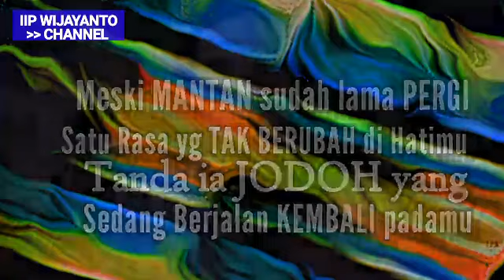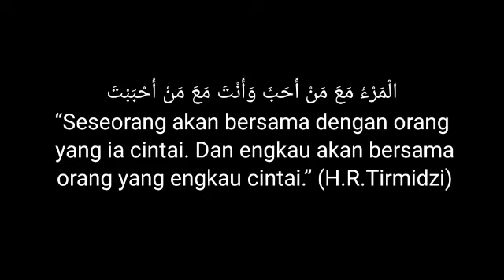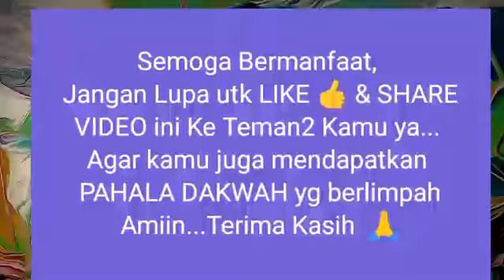Meski MANTAN sudah lama PERGI, 1 hal yang Kamu Rasakan Jika ia akan KEMBALI sebagai Jodohmu